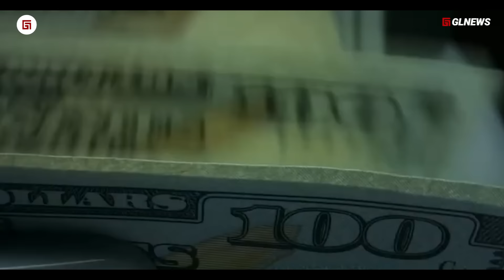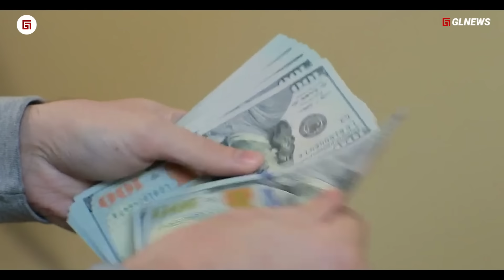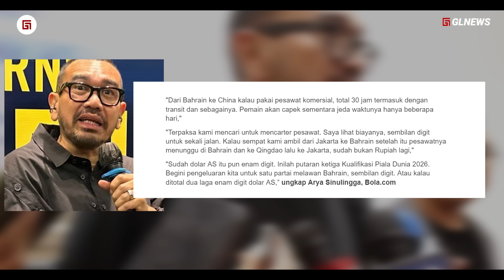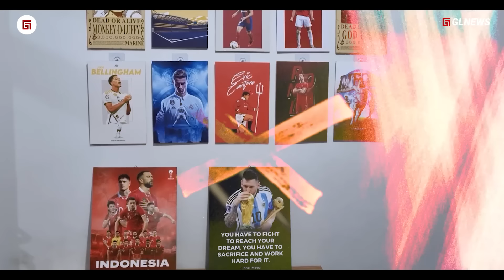Malaysia 'bisa Sekaya Itu PSSI sekarang' Timnas Indonesia Bikin KAGET China cara nanggepin Psywar